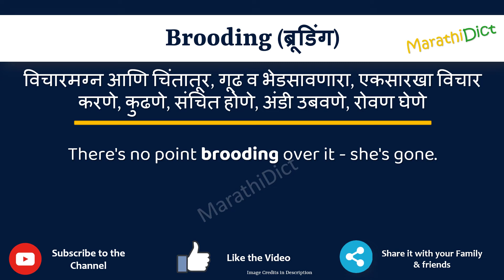Brooding Meaning in Marathi | Brooding म्हणजे काय | Brooding in Marathi Dictionary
या व्हिडिओमध्ये तुम्हाला मराठीत Brooding चा अर्थ समजेल आणि Brooding चा उच्चारही शिकाल. याचा अर्थ तुम्ही Brooding चा अर्थ जाणून घ्याल तसेच Brooding कसे उच्चारता येईल, Brooding म्हणण्याचा योग्य मार्ग कोणता आहे.

तर Brooding शब्द फक्त एका मिनिटात शिका.

उदाहरणांसह Brooding समजून घेऊ.